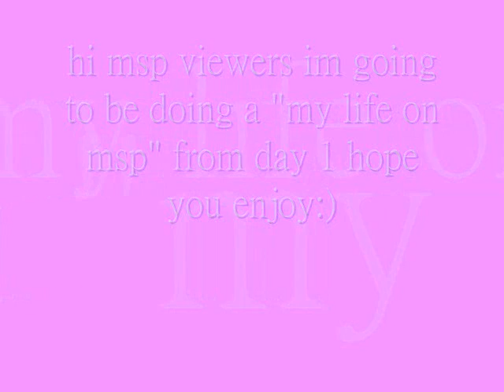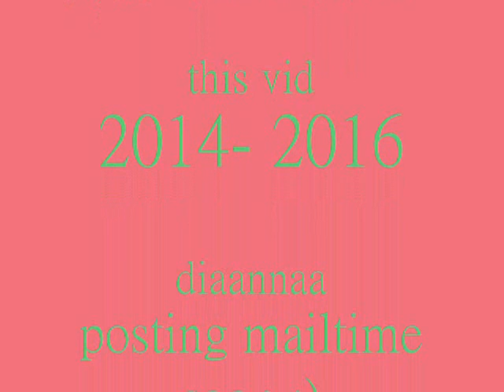my msp life :)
my life hop you enjoy also friend my new uk account  bby angel heart (with 3)